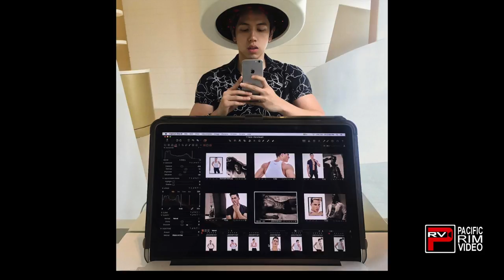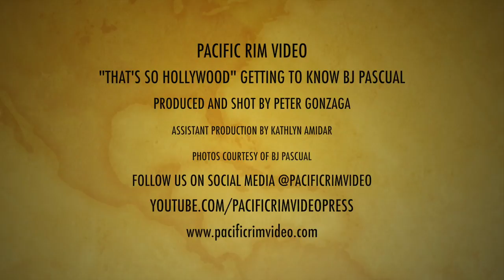PRV's "That's So Hollywood" - Getting To Know Celebrity Fashion Photographer BJ Pascual Part 1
Pacific Rim Video's "That's So Hollywood" spotlights celebrity fashion photographer BJ Pascual. The Filipino fashion photographer was in Los Angeles shooting a spread for Bench clothing and a special cover for Team Magazine featuring Patrick Starrr.

We caught up with the busy photographer in Beverly Hills for our new segment called GTK aka Getting To Know.

He's photographers various A-list celebrities in the Philippines such as LIza Soberano, Nadine Lustre, Pia Wurtzbach, Anne Curtis, Pilitia Corrales and Janine Gutierrez among others. He's also shot with various know models including Coco Rocha.

In this clip, BJ Pascual talks about what he is doing in LA, how he got started, his top celebrities to work with and more.